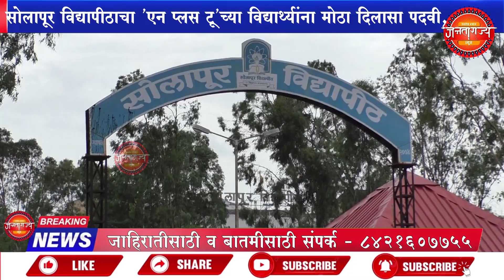Solapur | सोलापूर विद्यापीठाचा 'एन प्लस टू'च्या विद्यार्थ्यांना मोठा दिलासा पदवी